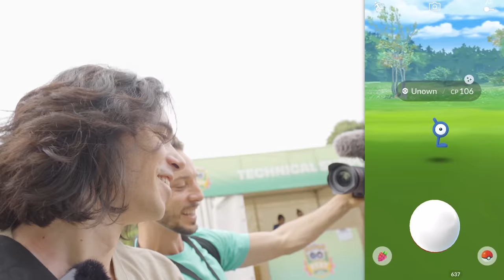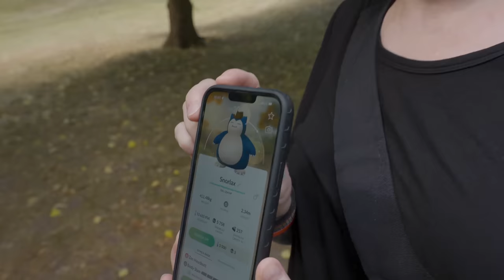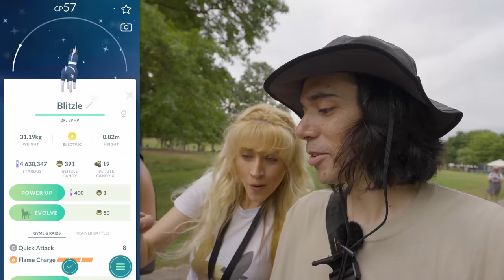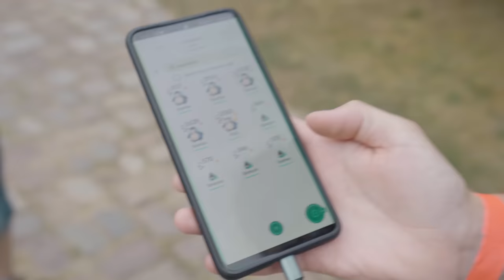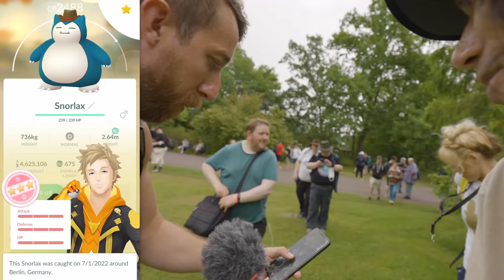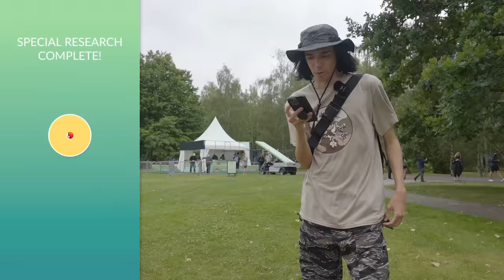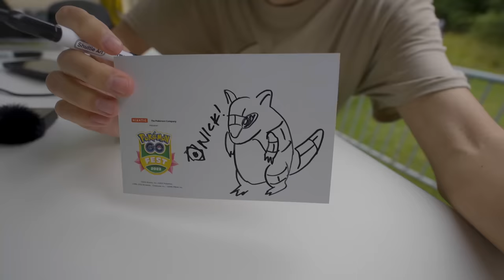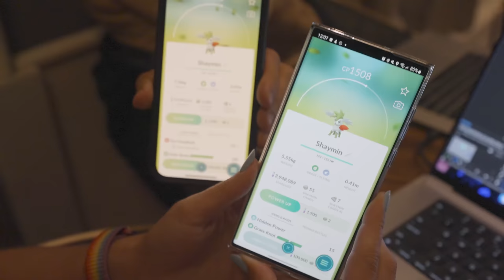4 EXCLUSIVE Pokémon You Can ONLY Get at Pokémon GO Fest Berlin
It's Pokémon GO Fest in Berlin! Among the many Pokémon spawns, there are some exclusive Pokémon appearing for the first time in Pokémon GO...